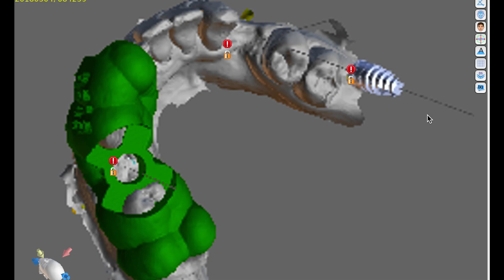Digital Smiles -Dr. Grady Scott, DMD Bonita Beach Dental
Bonita Beach Dental and Dr. Grady Scott & staff are amazing. They have a great streamlined process for recreating your ideal smile. One of our friends and colleagues who does 3D digital printing had his smile done and couldn't be happier. He shares his story in this video.